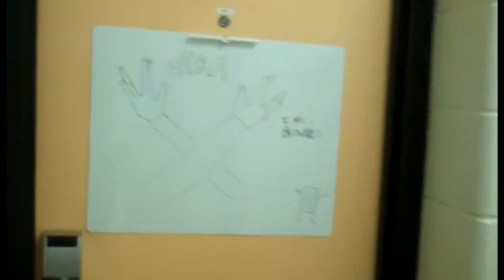09 / 21 - Goals Goals Goals